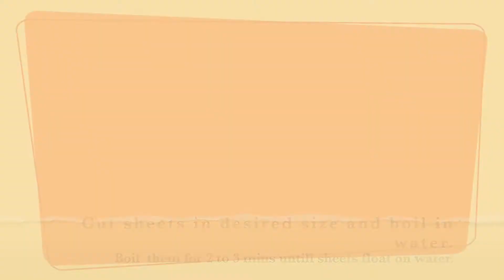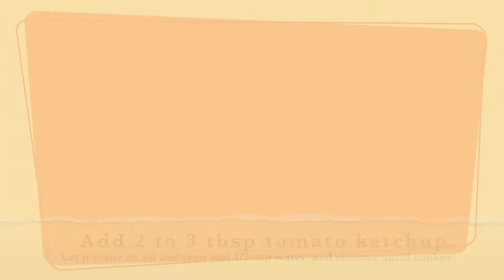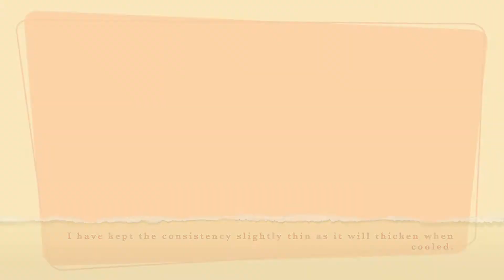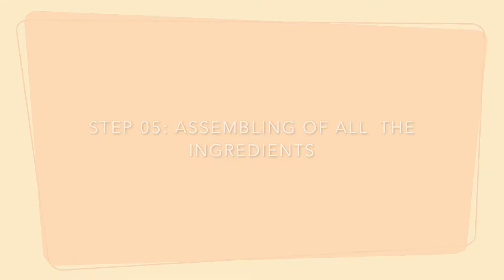VEGETABLE LASAGNA | BAKED | STEP BY STEP GUIDE | LASAGNA SHEETS RECIPE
This is one thing that i order when we dine in any fine dine Restaurant.
But as of we cannot dine in right now due to covid ...i thought to recreate it in my style.
Here i have used homemade lasagna sheets you can use store bought too.
You can even use Store bought marinara sauce (pizza n pasta sauce) Veeba brand is good. i have made by myself...cause i like the taste of homemade one.
Do try this recipe and share your feedback in comment section.